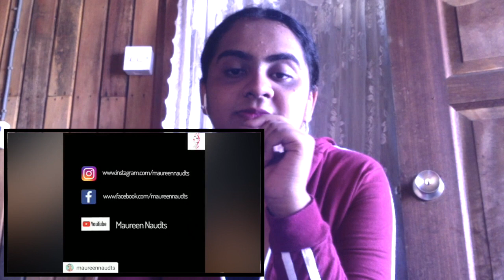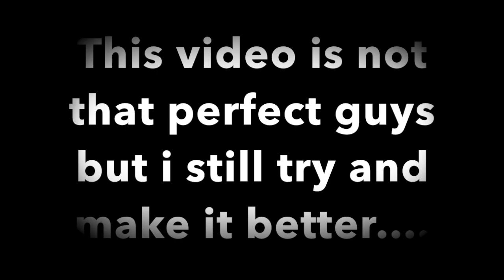Reacting To Halloween Makeup ||Prety Kasinath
Hey Pretynators what's up ??? 👌

In this video i react too 10 halloween makeup looks by luxurious beauty!!!

If you guys would like to have a shoutout in my next video all you have to do is to Subscribe to my channel and turn on post notification and like this video and comment PretyNotificationSquad 😘

That's all its free lol 😂

🎥🎥Suggest whatever you want me to do for your guys 😍

Add me on Snap👻: Pkasinath16

v=q3AehhJG_kU&t=16s